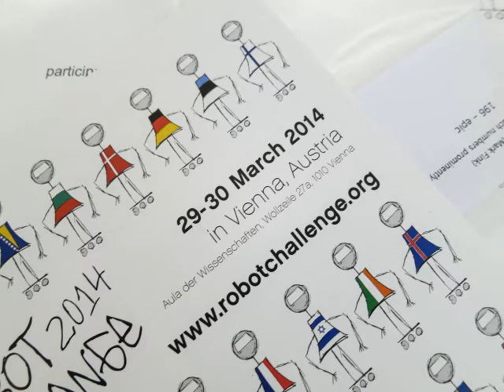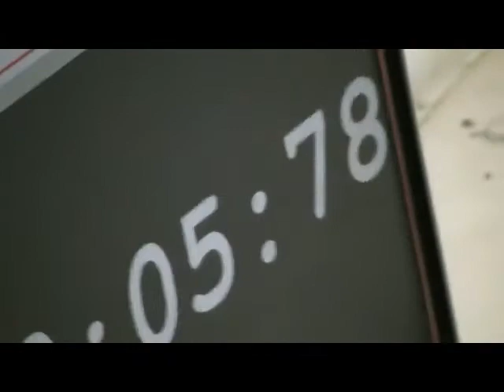robotchallenge 2014 line follower finals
This video gives some idea about the competition and the different line follower robot designs.